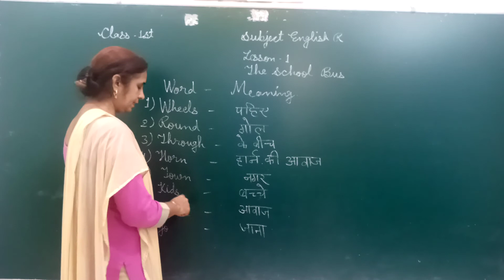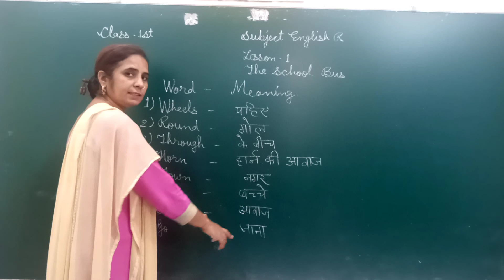Class :- 1st Subject :- English Topic :- The School Bus Lesson :- 1 ( W/M)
Class :- 1st Subject :- English Topic :- The School Bus Lesson :- 1